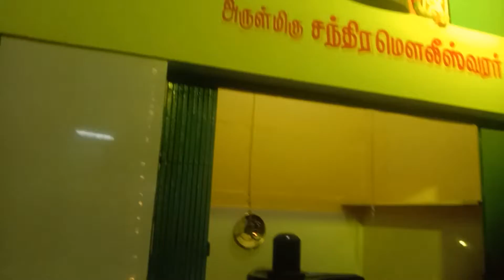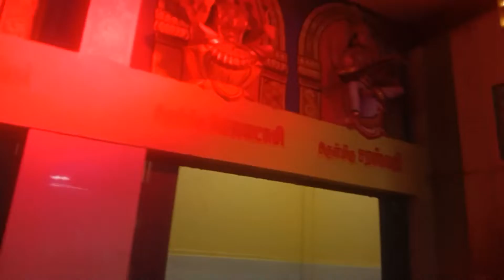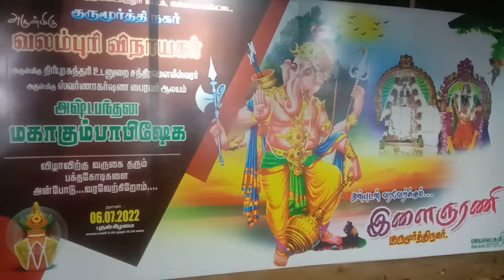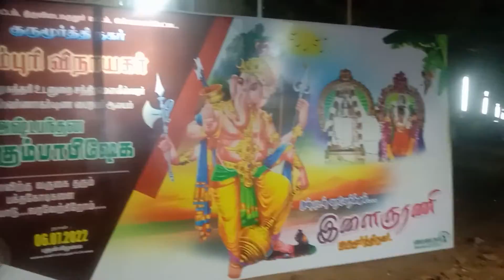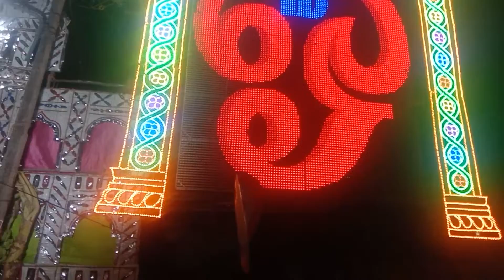arputhaaalayam valampuri vinayagar yaga